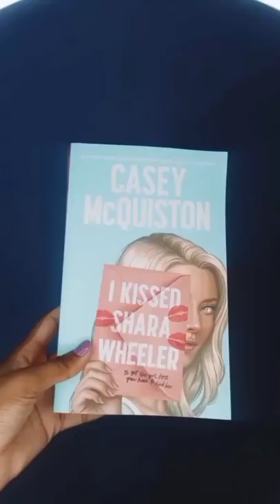Crossword Bookstore Haul!